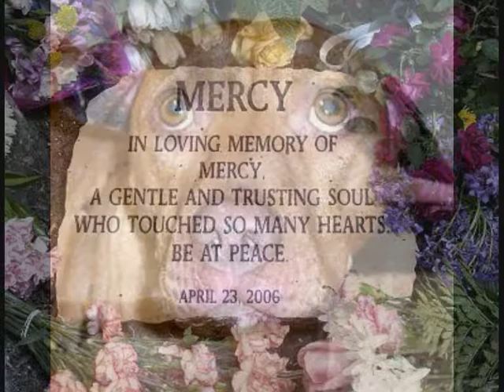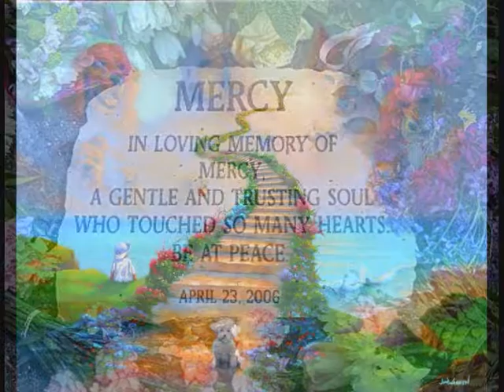Maria Daines ~ The Rainbow Bridge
A song from our album 'Music United For Animals', dedicated to beautiful Mercy whose story can be read on this link ~

'The Rainbow Bridge'

You wonder why or how
Some people grow so mean
They hurt defenceless souls
Their hearts are cold, oh Mercy

You were young and sweet
A tender gentle friend
Easy to defeat
Oh Mercy...

All the lost and found
On the rainbow bridge
Spare their tears of pain
Heal their suffering
Light the troubled way
Keep their memory safe
For the rainbow's end
Is a brighter day...

I see your trusting face
No man should ever harm
Rest in peace my dear
Oh Mercy
You're in a better place
Held soft by angels arms
Sleep now precious one
Oh Mercy